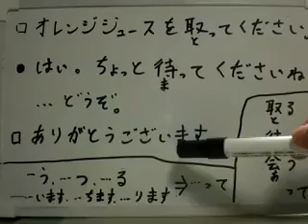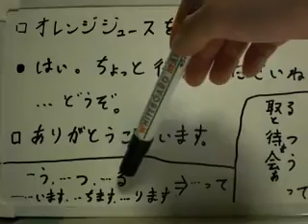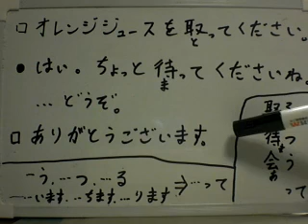درس اللغة اليابانية 18: أفعال مع "تي"て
「-る、-つ、-う」أفعال من المجموعة الأولى آخرها

「る」
取る　取ります　取って　أخذ
とる　とります　　とって

帰る　　　帰ります　　帰って
かえる　かえります　かえって

「つ」
待つ　待ちます　待って انتظر
まつ　まちます　まって

打つ　打ちます　打って  ضرب
うつ　うちます　　うって

放つ　　放ちます　　　放って  أطلق
はなつ　はなちます　はなって

「う」
会う　会います　会って  قابل
あう　あいます　あって

言う　言います　言って  قال
いう　いいます　　いって

思う　　思います　　思って  ظنّ
おもう　おもいます　おもって